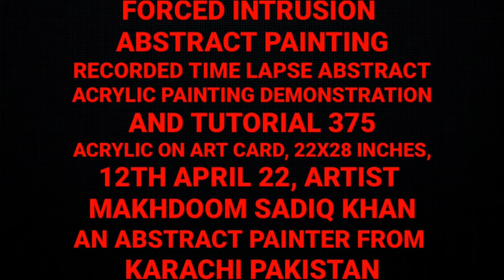FORCED INTRUSION | ABSTRACT | DEPICTION | ACRYLIC | PAINTING | DEMONSTRATION | TUTORIAL | 375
"PAINTING DEMONSTRATION" INTUITIVE CREATIVITY AVANTGARDE ABSTRACT ACRYLIC PAINTING,

TITLE: - "FORCED INTRUSION",

RLAPV 375 22X28 INCHES, ACRYLICS ON ART CARD / PAPER, RECORDED YOUTUBE TIME LAPSE ABSTRACT PAINTING FULL DEMONSTRATION & TUTORIAL VIDEO # 375 12TH APR 22 BY MAKHDOOM SADIQ KHAN, AN ABSTRACT PAINTER OF PAKISTAN DM OR WHATSAPP FOR PRICE & AVAILABILITY FOR FULL COLLECTION OF MY PAINTINGS VISIT MY FACEBOOK PAGE OR INSTAGRAM, ALL MY PAINTINGS ARE FOR SALE NATION WIDE AND WORLD DELIVERY EASILY MANAGEABLE.